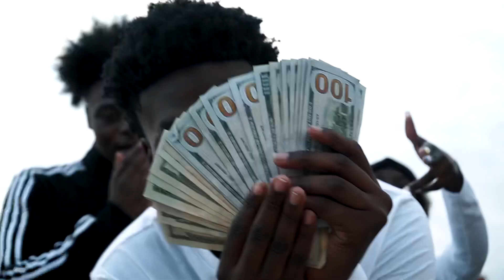Jungle baby - Act up remix [ Shot By. 4RNFlimz ]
HOPE YALL FWI 🙏🏾

Amosc : Trubble123

Instagram : jungle_baby14 / Wavyquan1